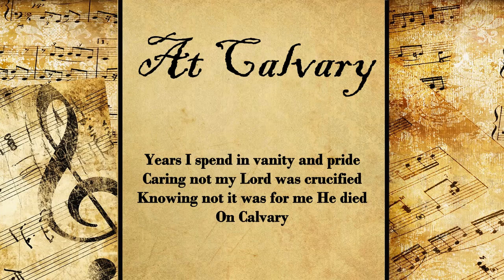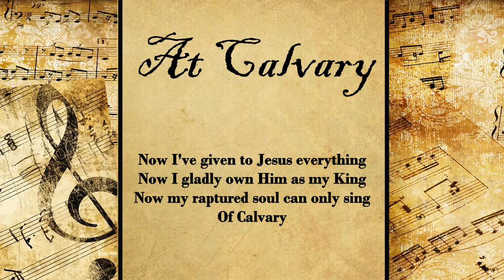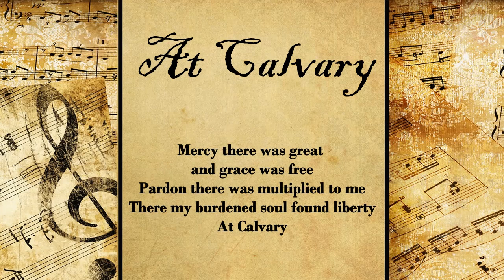At Calvary | Hymn